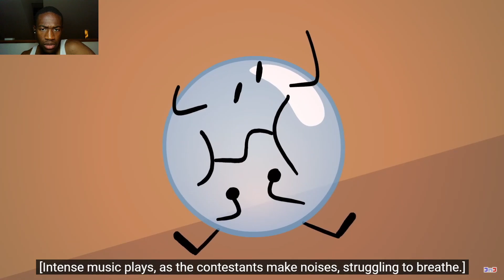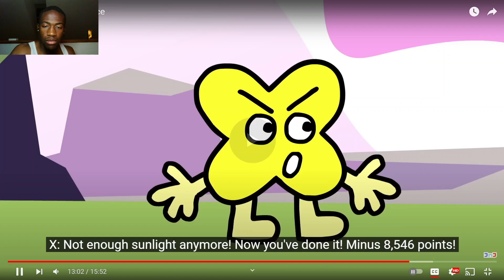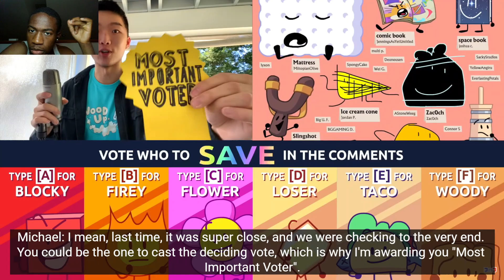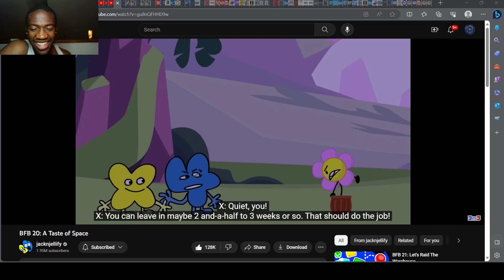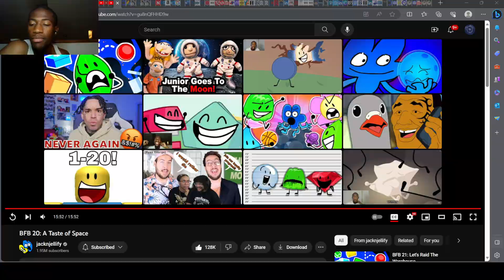EVERYONE IS ON FIRE! - BFB 20: A Taste of Space Reaction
In this video, X is still on fire, Leafy is invincible, Blocky is taught a lesson, Lollipop is hit by a laser, and there are points now. Enjoy!